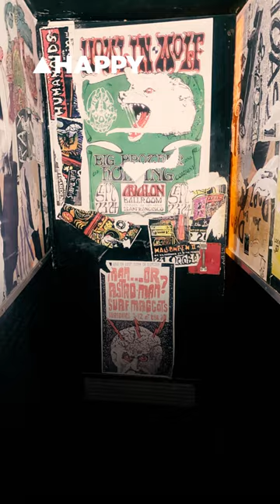Frankie’s Pizza Is Auctioning Off Its Memorabilia, And The Prices Are Crazy.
Last chance to keep a slice of Frankie’s Pizza with you. 🍕 👩‍⚖️